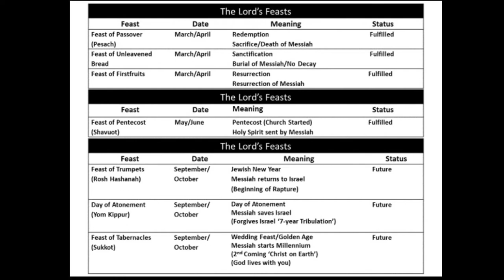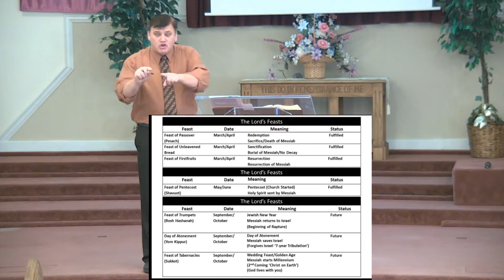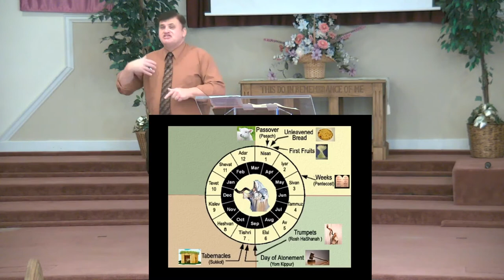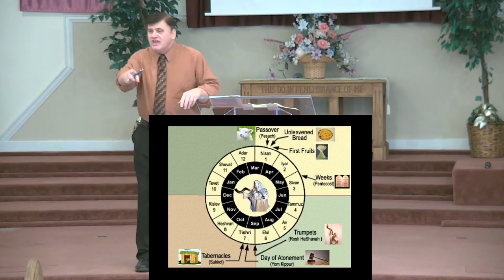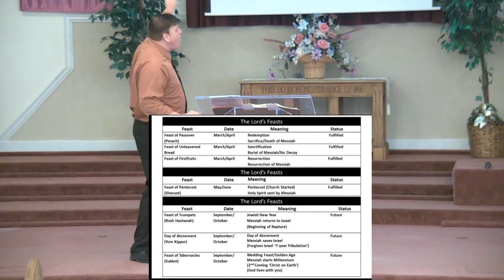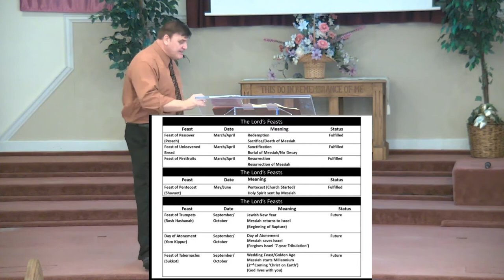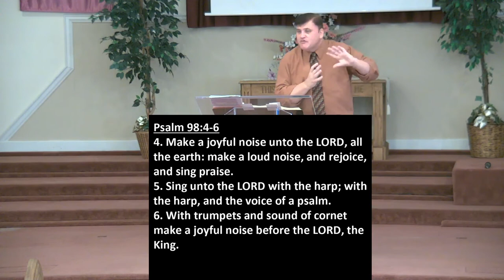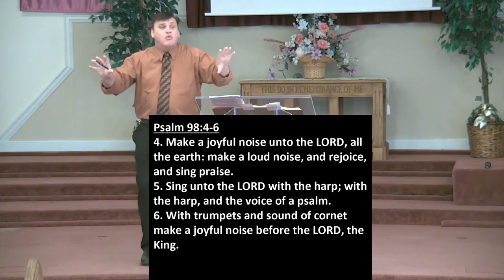Sunday Service 9/6/2020: Have You Been Lied To About The Bible? Feast Of Trumpets - Part 1